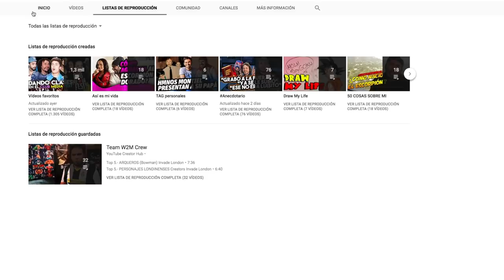Cuál es la diferencia entre COMBO y LA LATA? Viven los 2? Hablan de cine?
Amigos hoy se cumplen 7 años desde que subimos nuestro primer video y una duda que muchos tienen sobre la diferencia entre Esto Es Combo y La Lata, pues aquí les resuelvo todas sus dudas.